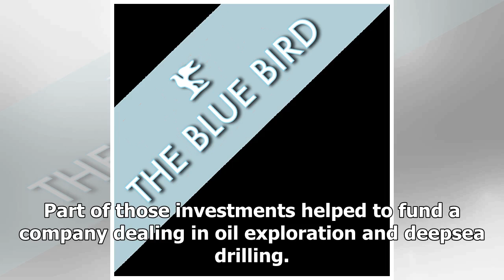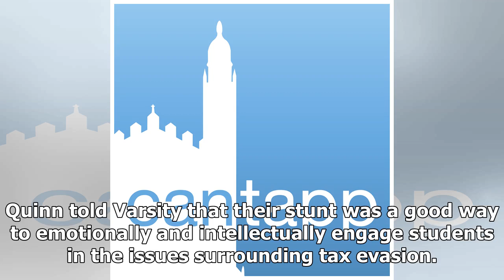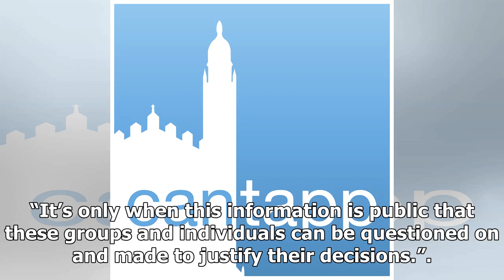Latest News - Oxcam bring sand to sidgwick paradise papers tax evasion in response to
Latest News - Latest News - Oxcam bring sand to sidgwick paradise papers tax evasion in response to

A fake beach was set up on the Sidgwick site, complete with briefcases and relaxing bankersOxcam Oxfam Cambridge University Oxcam protested tax evasion by institutions including Cambridge and its colleges on Wednesday, setting up a mock ‘tax haven’ beach on the Sidgwick site. The question of tax evasion question was brought into sharp relief last month, after the revelation that the University and several of its constituent colleges invested millions in tax havens. Part of those investments help...